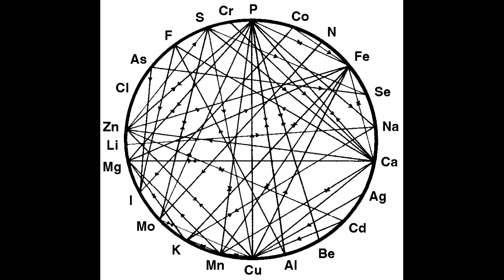Dr L Wilson - Pushing Down Exercise 2 ---- 2018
Dr L Wilson explains the form of meditation he teaches called The Pushing Down Exercise. This is a newer version recorded in 2018